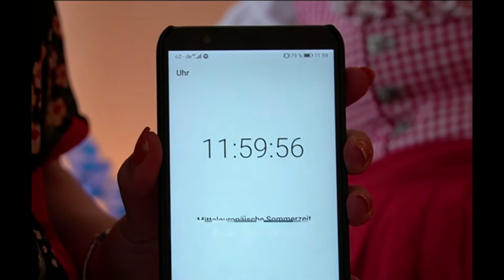Virtuelles Oktoberfest 2020 von Stars and Scenes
O'zapft is 🍻🥨
Dieses Jahr fällt die Wiesn aus?!
Nicht mit uns! Lasst uns trotz Corona zusammen Spaß haben und das Oktoberfest feiern 🎉
Wir lassen ab heute bis einschließlich 04.Oktober ein virtuelles Oktoberfest stattfinden. Im Vorfeld haben wir ein paar starke Künstler und Künstlerinnen angeschrieben, die ihren Beitrag dazu beigesteuert haben.
Ganz nach dem Motto
Und das war noch nicht alles!
Wir möchten, dass so viele Menschen wie möglich mit uns gemeinsam feiern 😊
Und deshalb lassen wir zeitgleich eine Challenge starten! Zu jedem Oktoberfest Post wurden zwei weitere Künstler/innen nominiert sich ebenfalls in Tracht zu filmen, etwas zu musizieren und seine persönliche Oktoberfest Anekdote zu erzählen. Natürlich haben wir uns die Nominierung nicht nehmen lassen. Wen wir nominieren, seht ihr im Video. Lasst uns eine schöne Zeit verbringen und ein schönes Oktoberfest feiern 💙